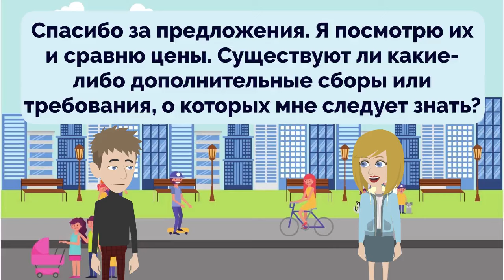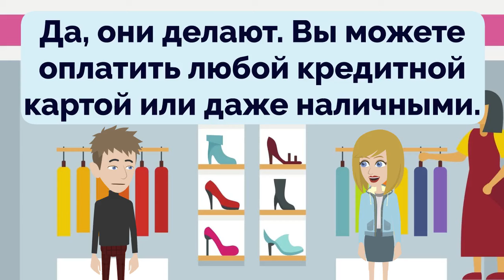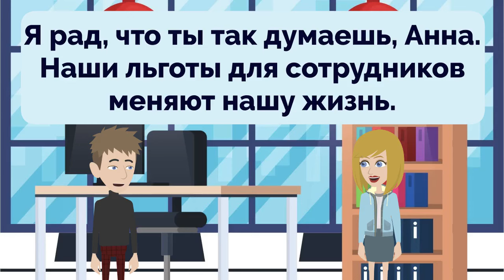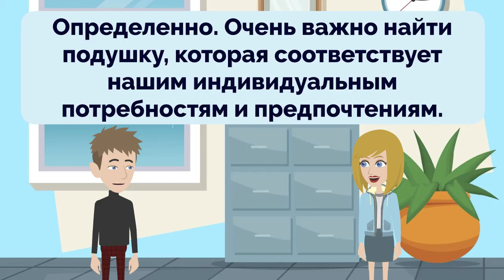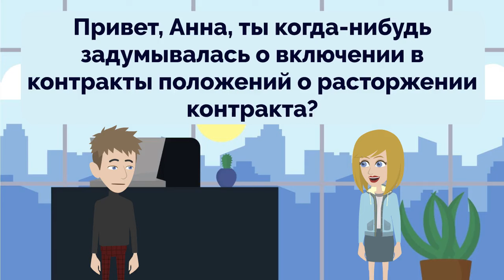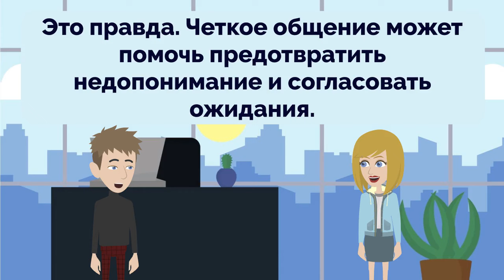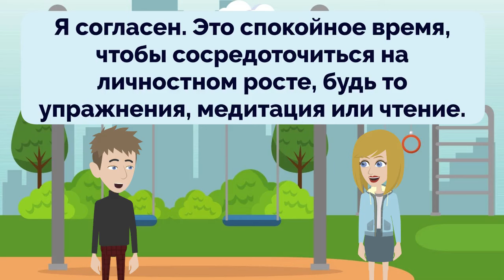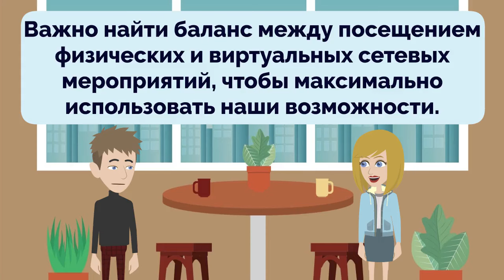Practice Russian Episode 167 | Русский | Improve Russian | Learn Russian | Russian Conversation